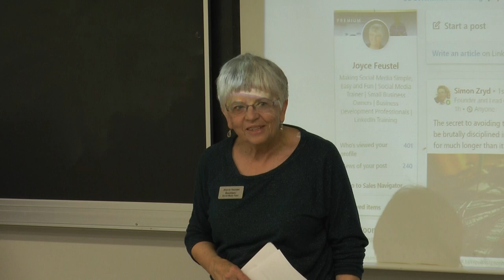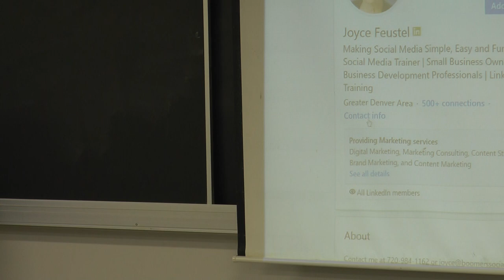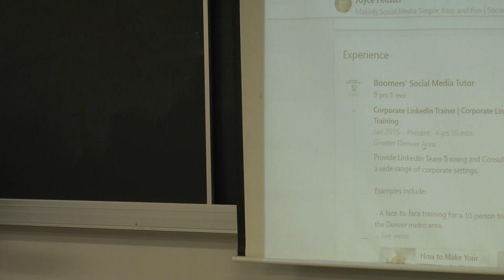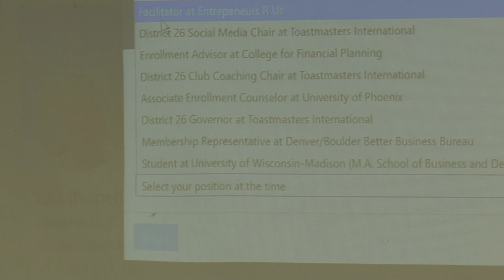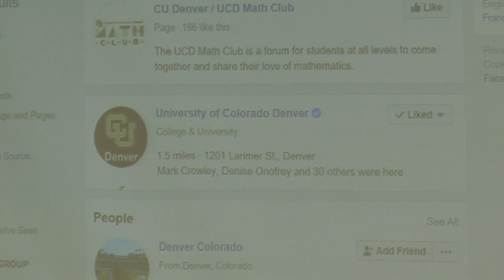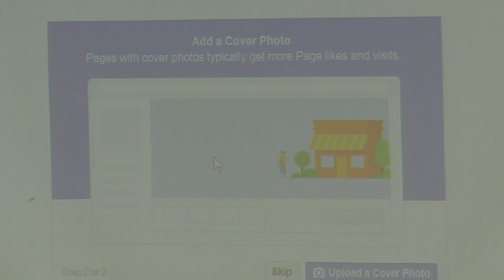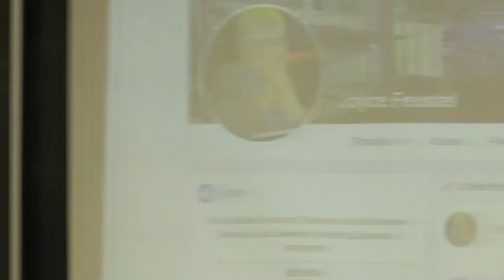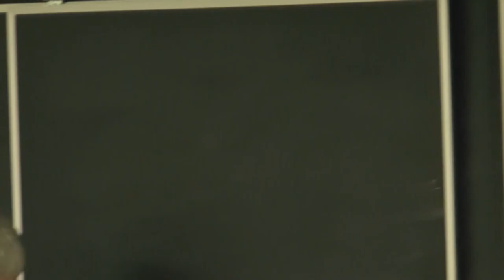Joyce Feustel on LinkedIn and Facebook Business Pages 10/22/19